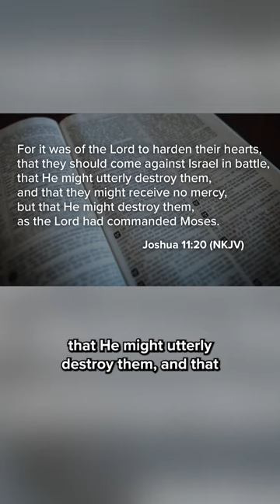This Evil Needs To Be Eradicated From The Earth!